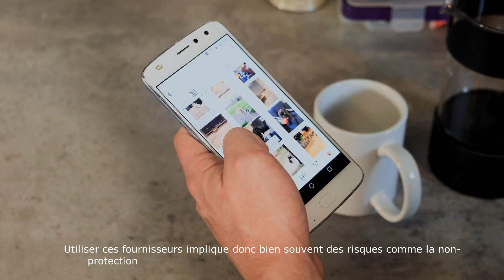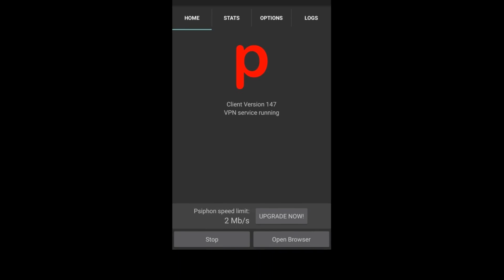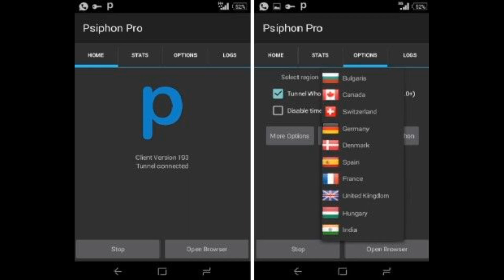Les 3 meilleurs VPN gratuits en 2021 | Android, IOS, PC, Mac